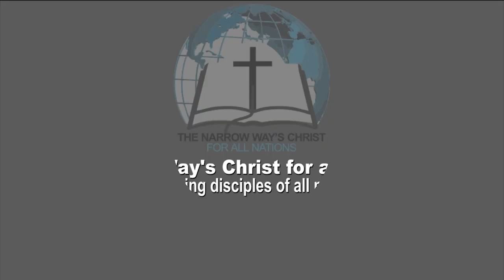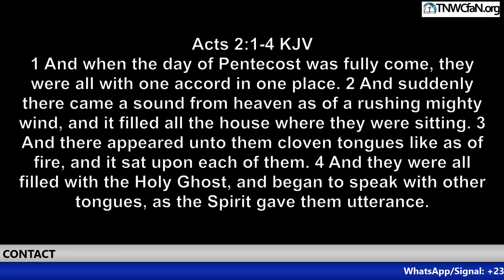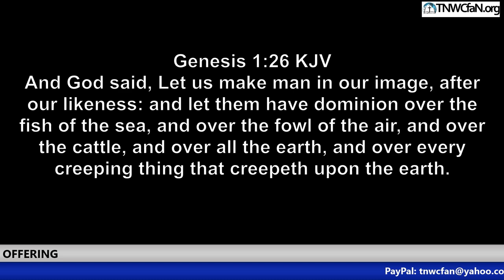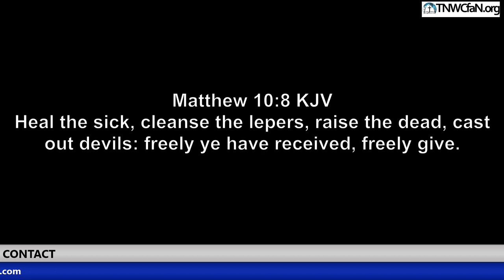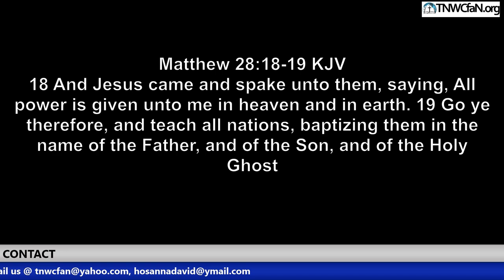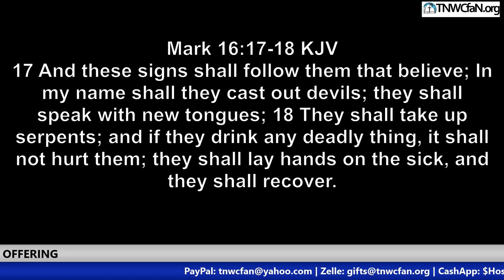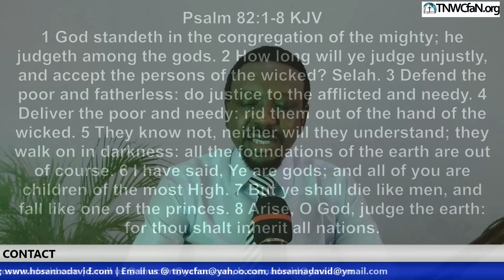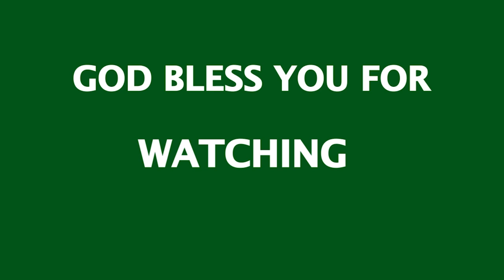The Authority of An Ambassador for Christ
God is the source of all authority. He delegates authority to His children to enable them to represent Him and carry out the business of the Kingdom.

USA ACCOUNT DETAILS:
Account Name: The Narrow Way's Christ for All Nations Inc.
Bank Name: Bank of America
Account No: 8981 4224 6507
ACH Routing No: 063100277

Beneficiary’s Name: The Narrow Way’s Christ for all Nations
Bank Name: Guaranty Trust Bank PLC (GTBank)
Dollar (USD) A/C No: 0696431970
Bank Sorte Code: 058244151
Swift Code: GTBINGLA
Branch: Airport Road, Effurun, Nigeria